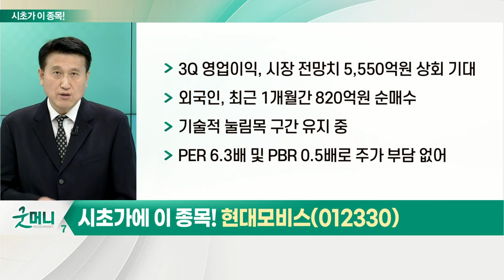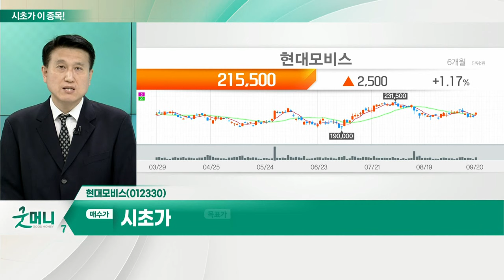현대모비스(012330)... 자동차 섹터_시초가에 이 종목 (20220921)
자동차 섹터
- 현대차·기아 8월 글로벌 판매량 55만대: 재고일수 소폭 증가
- 8월 미국 판매량, 전년대비 17.7% 증가: 경쟁업체 평균 8.6% 감소
- 8월 美 소매판매서 신차 증가율 2.8%: 견조한 수요 확인
- 3Q 평균 환율, 전월 대비 71원 증가
- 환율 관련 실적 증가 전망
- 외국인, 9월 현대차·기아 3천억원 순매수: 코스피서 1.5조원 순매도와는 차별화
- 실적 기대감, 주가에 선반영 가능성
- 주가 상승률 낮은 부품업체 선호

- 2분기까지 공급망 대란으로 수익성 부진: 매출은 급성장
- 운송비, 1Q 최고치 기록 후 3Q 급감 예상
- 주력 A/S 사업 영업이익률 회복 전망: 납품단가 상승 및 운송비 하락 영향
- 3Q 영업이익, 시장 전망치 5,550억원 상회 기대
- 외국인, 최근 1개월간 820억원 순매수
- 기술적 눌림목 구간 유지 중
- PER 6.3배 및 PBR 0.5배로 주가 부담 없어